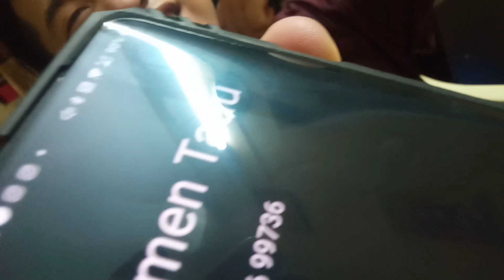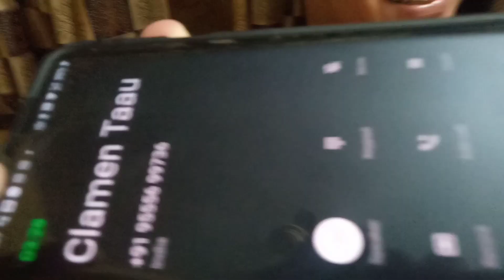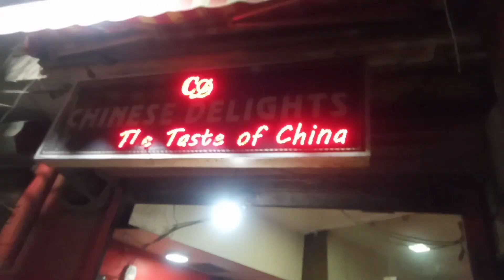Daru nahi mili phir black meh khareedani padhi daru or beer | Theka band hogaya tha 5 min bache the